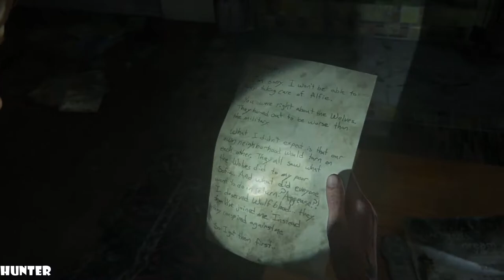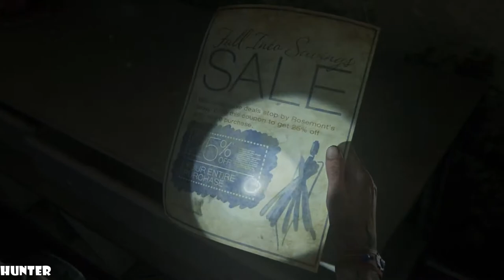The Last Of Us 2-Walkthrogh Gameplay Part17 PS4 PRO (1080p60FPS)